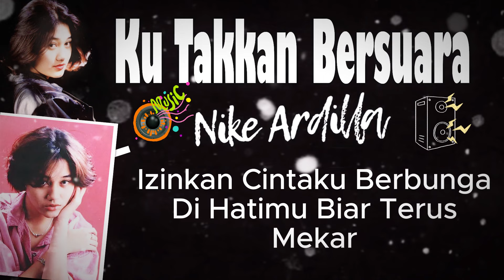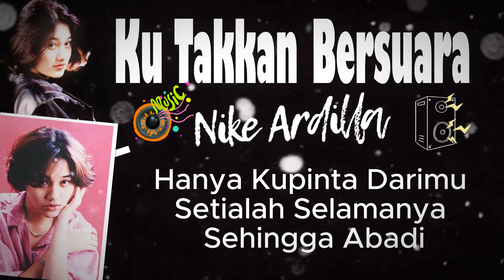Nike Ardilla - Ku Takkan Bersuara | Lirik videos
Izinkan CintakuBerbunga Dihatimu
Biar Terus Mekar Jadi pengalaman
Telah Lama Ku Dahaga
Belaian Seorang Insan
Semoga BersamamuCeria Hidupku

Reff:Ku Tak Akan Bersuara
Walau Dirimu Kekurangan
Hanya Setiamu Itu Kuharapkan
Ku Tak Akan Menduakan
Walau Kilauan Menggoda
Kasih Dan Sayangku Tetap Utuh Untukmu
Hanya Kupinta Darimu setialah Selamanya
Sehingga Abadi...
Cinta Ini Sayang Itu Kudoakan

Tak Mungkin Kan Terjadi
Kehancuran Cinta Kita
Andainya HatimuSeperti Hatiku